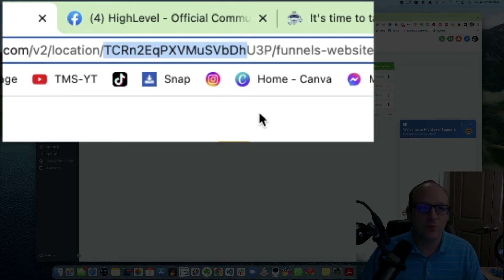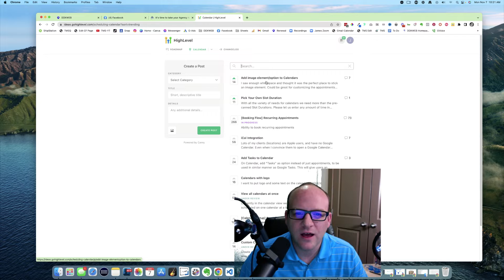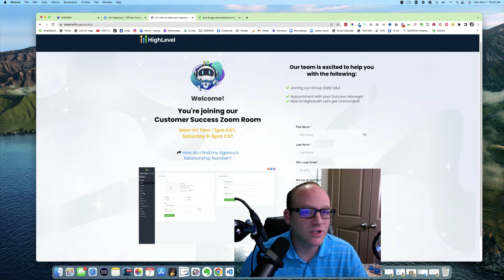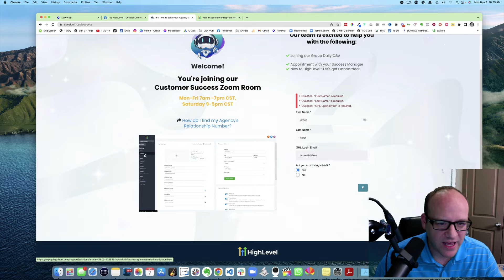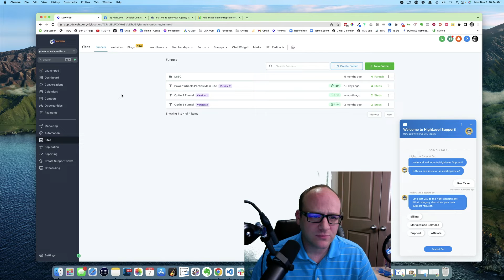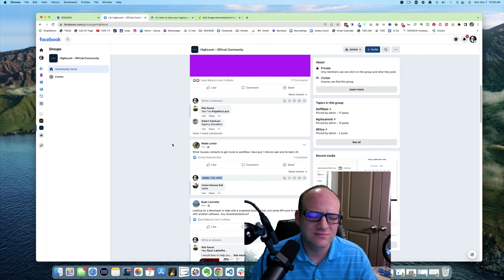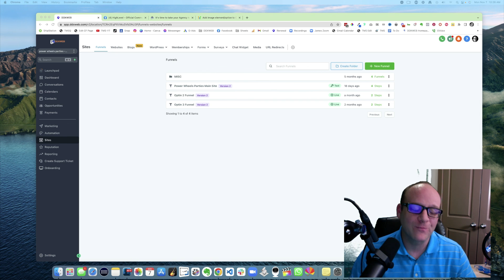HELP! Five Ways to get Support using Go HighLevel! (and when to use which one)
Did you know there are at least 5 different ways to get support when using HighLevel?  In this video I will talk about each of the 5 ways and when you should use each one!

Live Zoom room: HighLevel Customer Success now has a LIVE Zoom room! They are staffed with Success Specialists M-F from 7am-10pm CST, and they are available to answer your onboarding or functionality questions! You can also join their twice weekly Q&A from 10:00-10:45 am CST Monday and Thursday using that same link.  Good Luck!

James Hurst is an expert at HighLevel, ClickFunnels (Dream Car Winner) and many other Online Marketing Softwares.  He is also a software engineer and the host of The Marketing Show and owner of DDXWEB Marketing Agency. an agency on the $497 plan of HighLevel.

(and to get my Support Portal Snapshot as a bonus)

That being said we are very careful about we promote and recommend. Growing a YouTube Channel is a ton of work, from planning, filming and editing so we are super grateful for your support.

The advice, guidance, and principles outlined in all content produced by James Hurst or The Marketing Show and other encompassed entities are not guaranteed to be appropriate for your unique situation or business.  We recommend that as a consumer, you exercise your due diligence and research any and all strategies recommended to you before adopting them in your own business.